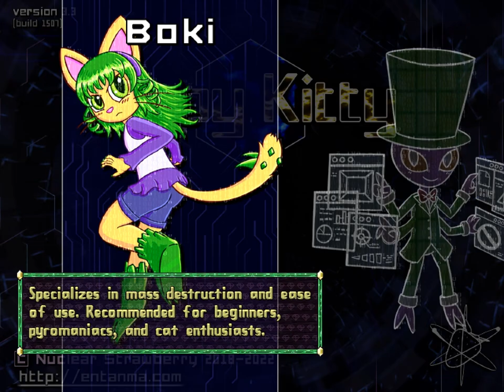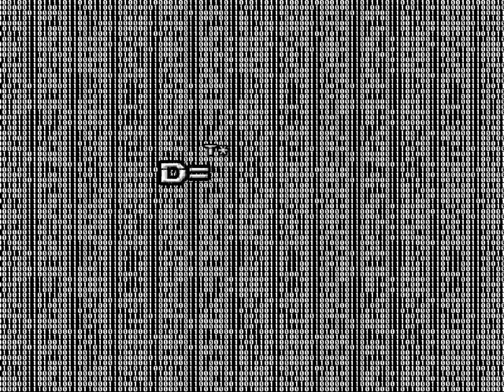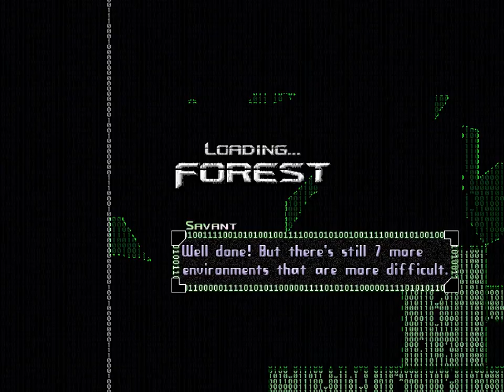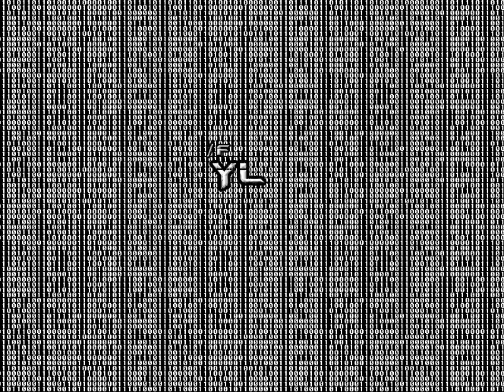Copy Kitty HARD...adjacent - 34 - ΞＮＤＬΞＳＳ ＭＯＤΞ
I was wondering how this would be organised at the start of the video, and a decision was made
seeing the unique bosses is a lot of fun